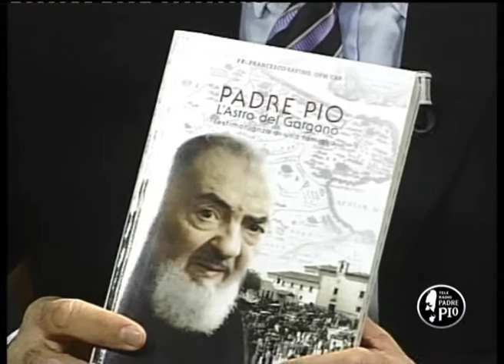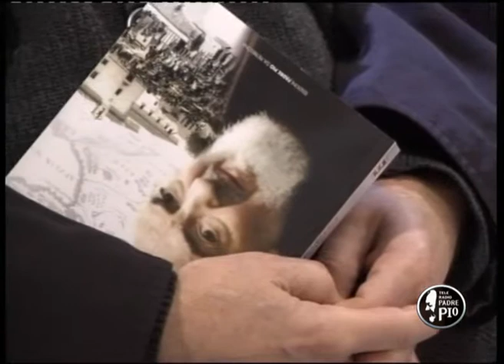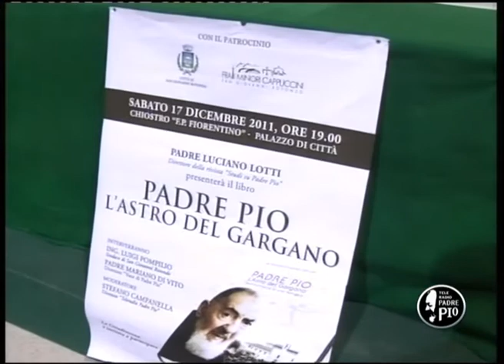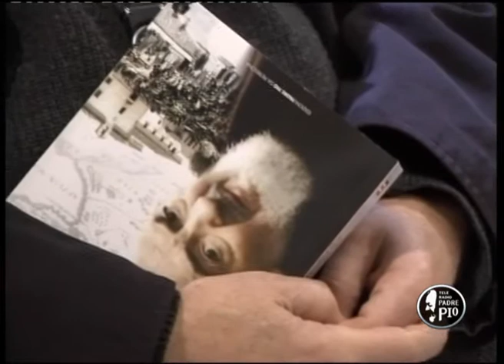Padre Pio, l'astro del Gargano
E' il titolo del testo di f. Francesco Savino, presentato a San Giovanni Rotondo il 17 dicembre 2011 (Edizioni Padre Pio da Pietrelcina). Ospite in studio di Francesco Bosco, il direttore dell'emittente, Stefano Campanella che ha parlato dell'evento.